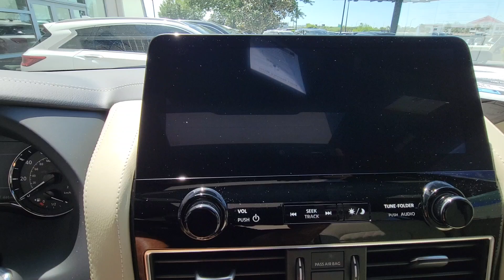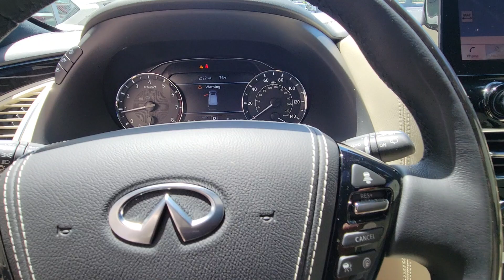2024 INFINITI QX80 SENSORY Orlando, Winter Park, Clermont, Merritt Island, Tampa FL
New 2024 INFINITI QX80 SENSORY available at Orlando Infiniti located in 4237 Millenia Blvd, Orlando, FL, 32839.
Stock#: QX330532 - VIN#: JN8AZ2BEXR9330532

Please mention the stock# QX330532 when you contact the dealership for this vehicle.